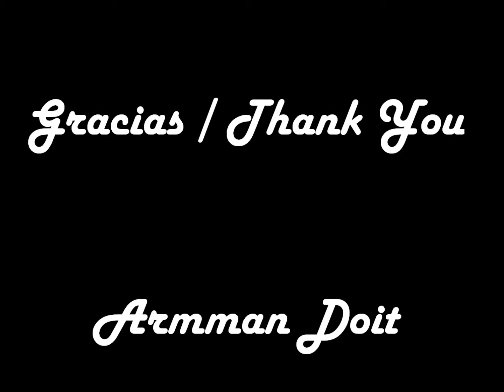Unboxing Steam car Dollarama Montoy Mini Series // Carro de vapor Dollarama Mini Series.(Part 2).